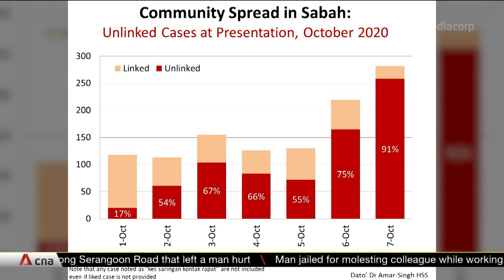COVID-19: Malaysian authorities warn of large-scale community spread in Sabah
Malaysian health authorities have warned of large-scale COVID-19 community transmission in the easternmost state of Sabah. On Oct 9, almost 80% of the 354 new cases reported in Malaysia were from Sabah. The country's number one hotspot also recorded six deaths. Several villages in Semporna along the east coast have been put under complete lockdown. More than 30,000 villagers will be forced to isolate themselves in their homes.